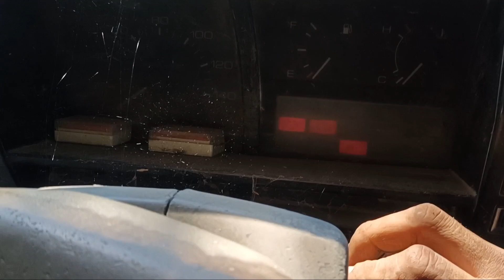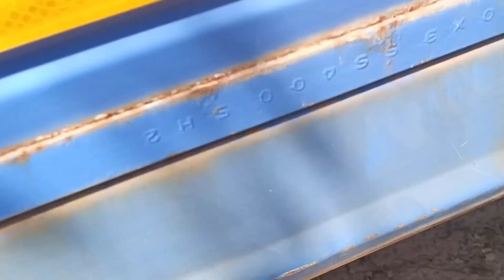หล่อขั้วแบตเตอรี่ ซ่อมแบตเตอรี่